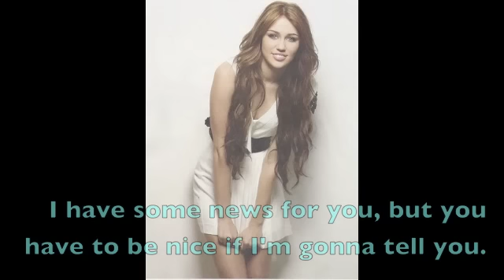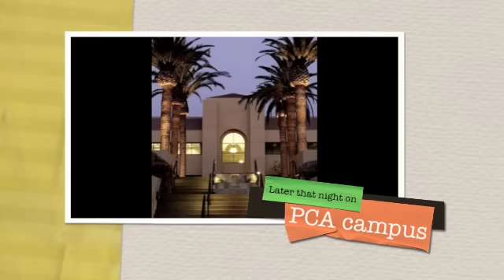Pacific Coast Academy The Series Season 4 Episode 9 "Before The Break"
Episode number 9 PLEASE COMMENT